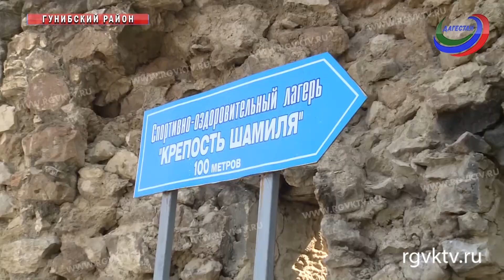Волонтеры общественного движения «Маяки Дружбы. Россия сближает» посетили Гунибский район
Телеканал РГВК Дагестан, сюжет К.Абдулазизова
Межрегиональное общественное движение «Маяки Дружбы. Россия сближает» уже третий год приезжает в Дагестан. На этот раз волонтеры посетили крепость имама Шамиля в Гунибском районе.